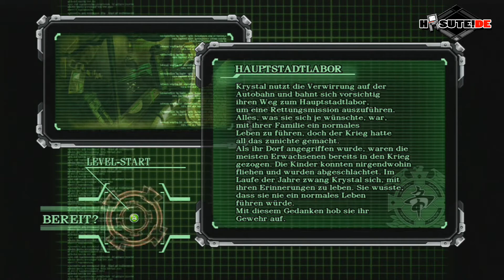Let's Play Together Hard Corps: Uprising #12 [Deutsch/HD] - Dr. Mandrake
Wilkommen bei Let´s Play Together Hard Corps: Uprising

Man quält sich also durch das nächste storybeschwerte Level. Diesmal finden sich unsere beiden Helden in der eiska... erm *dezent* lavabeheizten Forschungshölle eines anscheinend wirklich diabolischen Schlawiners wieder. Dazu muss gesagt werden, dass dieses "Evil Genius" durchaus einen Sinn für Effizienz besitzt: so ist an das Labor natürlich eine Fertigungshalle angeschlossen, in der unsere beiden tapferen Kämpfer auf Laufbändern schwitzen wie die Kundschaft eines Frauenfitnesscenters nach Weihnachten! Aber mal ehrlich... Wer liest eigentlich diese Folgentexte? Der gediegene Autor schätzt die Leserschaft ungefähr auf die Größe der Käufergruppe der "Barbie and Ken - She said yes"-Edition. Aus diesem Grunde möchte ich mir hier Zeit nehmen um ein paar Worte loszuwerden: Molotow... du bist wirklich so richtig schön scheiße bei Metroid! :D

Hard Corps: Uprising